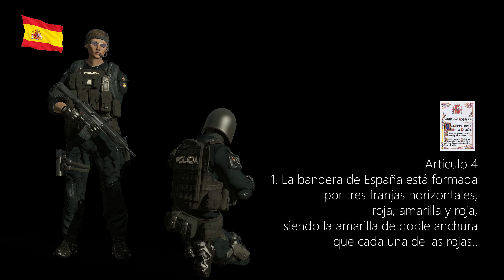CONSTITUCIÓN ESPAÑOLA (5) - ARMA 3 Machinima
Artículo 4
1. La bandera de España está formada por tres franjas horizontales, roja, amarilla y roja, siendo la amarilla de doble anchura que cada una de las rojas.